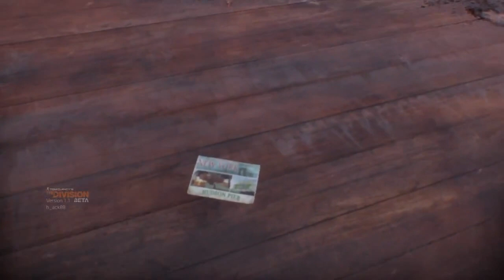Tom Clancy's The Division Beta Walkthrough - Part 1 - This is awesome!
Tom Clancy's The Division Beta Walkthrough - Part 1

The game:

Tom Clancy's The Division is an open-world RPG experience. Play in a persistent and dynamic world with tactical decisions, RPG action, trading and more.